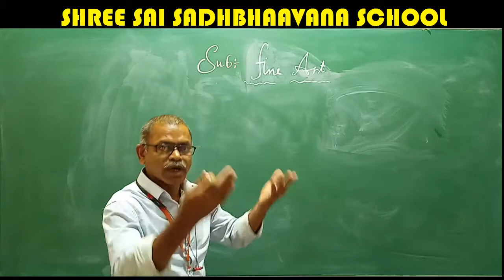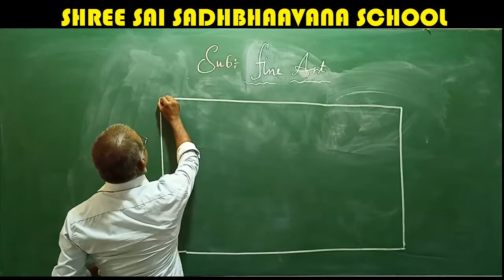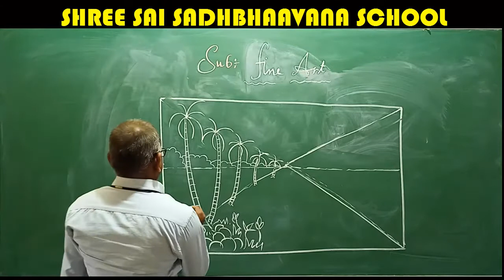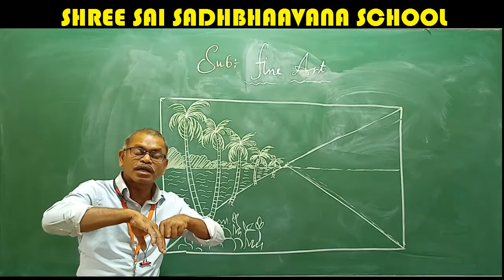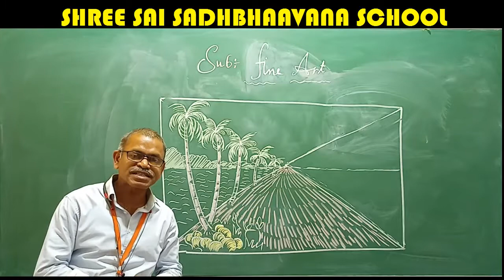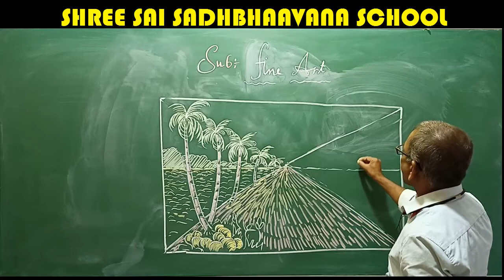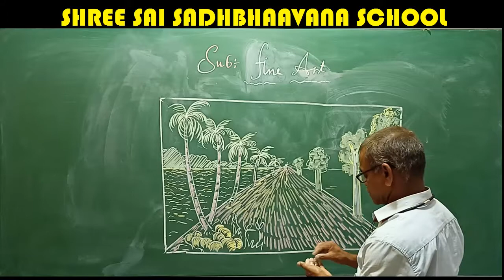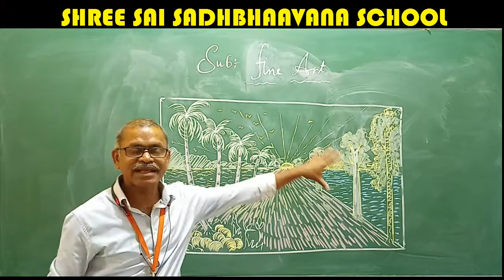FINE ARTS CLASS 4